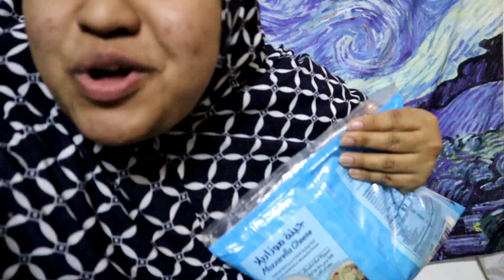MY SAMOSAS DO BE ACTING UP!!!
Hey, fluffy potatoes!!! How is your Ramadan going!? I hope it's well. In today's video, I try to figure out the shape of samosa I make. Is it equilateral or isosceles?